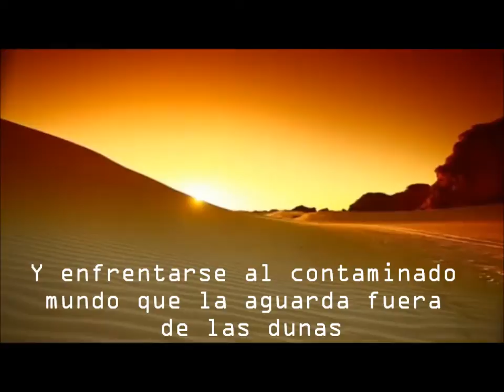Las hijas de Tara, trailer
Este video es un fan trailer de la novela de las hijas de tara, escrita por Laura Gallego. El montaje esta hecho a partir de escenas de videojuegos y otros videos, mayoritariamente de los de Final Fantasy.
NO ME PERTENECE NADA de este video, solamente lo he hecho por diversion y para que la gente disfrute viendolo.
Espero que guste, VOTAR =)